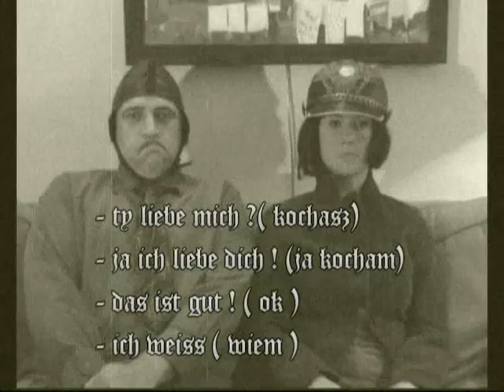Kabaret Klaps - Światowe Seriale cz.1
serial o serialach